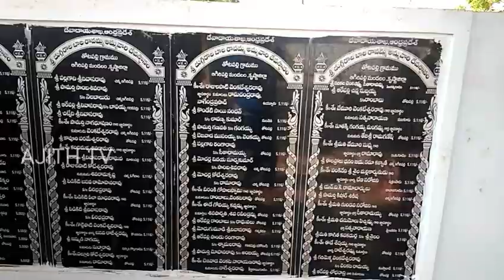Sree Duggirala Bala Ravamma Thalli Temple , Thotapalli, AP || AJITH TV ENTERTAINMENT'S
Sree Duggirala Bala Ravamma Thalli Temple , Thotapalli || AJITH TV ENTERTAINMENT'S

ADDRESS for TEMPLE:

Locality Name : Thotapalli ( తోటపల్లి )
Mandal Name : Agiripalli
District : Krishna
State : Andhra Pradesh
Region : Andhra
Language : Telugu
Time zone: IST (UTC+5:30)
Elevation / Altitude: 24 meters. Above Seal level
 Telephone Code / Std Code: 08656